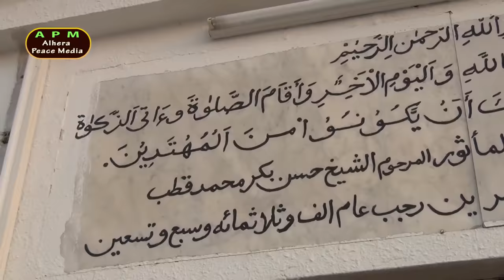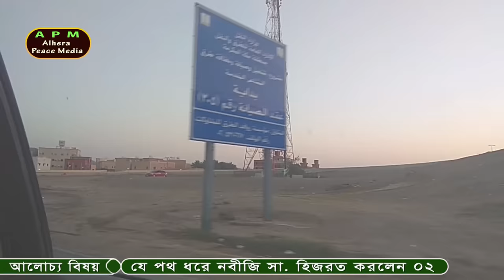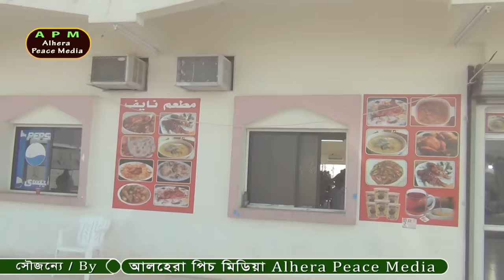নবীজি সা. যে পথ ধরে হিজরত করলেন ০২ Prophet Muhammad. He migrated along the way 02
ইসলামে হিজরত অন্যতম অনুসঙ্গ। নবীজি সা. এর হিজরত ইসলামের ইতিহাসে এক গৌরবোজ্জল অধ্যায় হয়ে আছে। নবীদের দেশ ত্যাগ যদিও কোন নতুন বিষয় নয়, তথাপিও রাসুল সা. এর হিজরত (দেশ ত্যাগ) ইসলামে স্বতন্ত্র মাত্রা যোগ করেছে।
হিজরত কেন্দ্রিক ত্যাগের শিক্ষা তাই যুগ যুগ ধরে ইমান তাজার অনুপ্রেরণা দেয়। নবীজির সেই হিজরত মুসলিম অমুসলিম সকলের কাছে ত্যাগের মহিমায় চির ভাষ্কর হয়ে আছে।
স্মৃতির জনালায় মৃদু সমীরণ হয়ে হৃদয়জগতে অন্যরকম দোলা দেয় এই হিজরত। জানার ইচ্ছে হয়- নবীজি কীভাবে হিজরত করলেন, কোন্ পথ দিয়ে করলেন। আহ! যদি দেখতে পেতাম, নবিজির সেই হিজরতের পথ!
তাই 'আলহেরা পিচ মিডিয়া' নবীজির সেই হিজরতের পথ নিয়ে 'নবীজি সা. যে পথ ধরে হিজরত করলেন' শিরোনামে দুই পর্বের ধারাবাহিক ভিডিও প্রকাশ করল। আশা করি দর্শকদের হৃদয়ের খোরাক হবে এবং জনার পিপাশা অনেকটাই মিটে যাবে।

Migration is one of the aspects of Islam. Nabiji sa. Its migration has become a glorious chapter in the history of Islam. Although the departure of the prophets is not a new issue, the Prophet. Its migration (leaving the country) has added a unique dimension to Islam.
The teachings of migration-centered abandonment therefore inspire Iman for ages. That migration of the Prophet (peace and blessings of Allaah be upon him) has been forever engraved in the glory of sacrifice for all Muslims and non-Muslims.This migration shakes the heart world in a different way by being a gentle breeze in the window of memory. I want to know how the Prophet migrated and by what path. Ah! If I could see, the path of the Prophet's migration!
So 'Alhera Pitch Media' with the path of the Prophet's migration 'Nabiji sa. He released a series of videos of two episodes titled 'The Path He Migrated'. Hopefully it will feed the hearts of the viewers and quench the thirst of the people.

islamic history,কাবা শরীফ এর ছবি,মক্কা শরীফের ইতিহাস,মদিনা শরীফের ইতিহাস,ইসলামের দর্শনীয় স্থান,
labbaik allahumma labbaik images,labbaik allahumma labbaik dua in bang,

alhera peace media, আলহেরা পিচ মিডিয়া, রফিকুল ইসলাম সরদার, rafikul islam sardar, বিশ্ববাসীর শান্তি কামনায়, Seek peace of the world. Alhera peace media, How to hajj & umra, how to see safa marwa, how to see kaba & mataf?